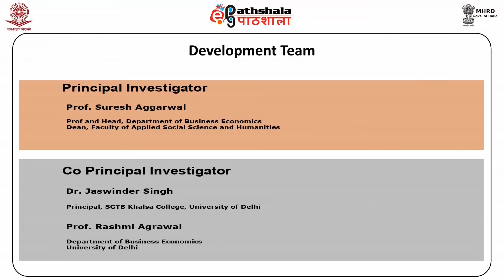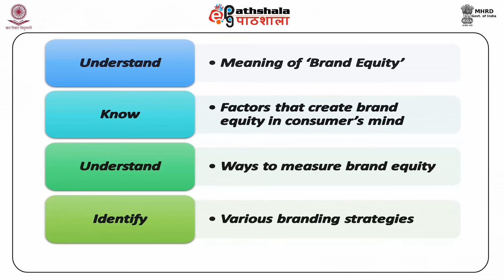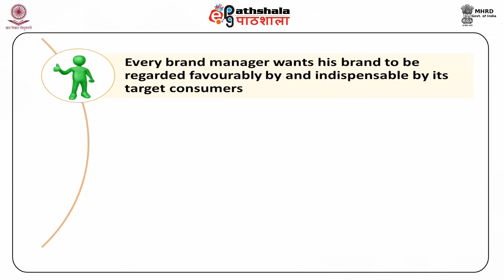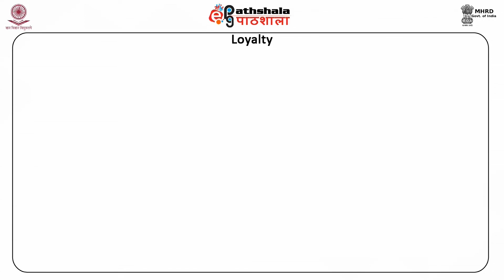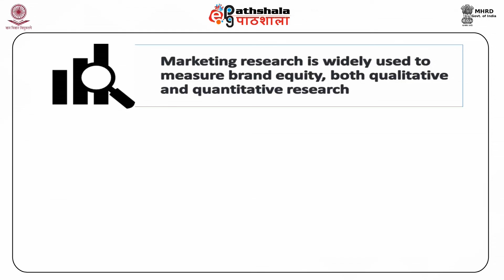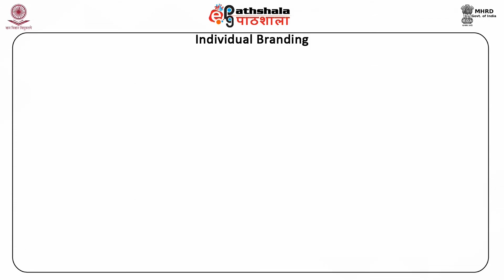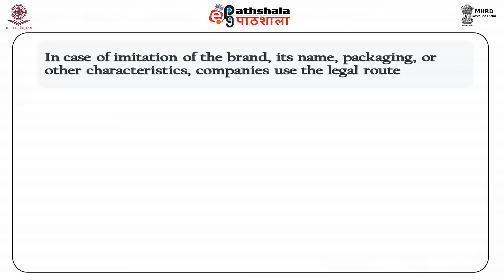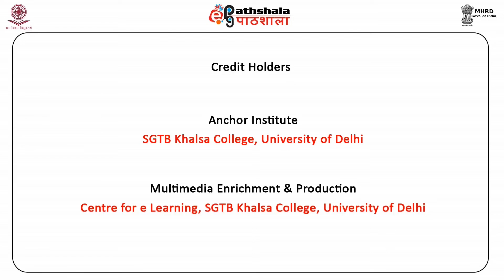Product and Brand Issues - 2 (BSE)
Subject  : Bussuness Economic
Paper  : Marketing management